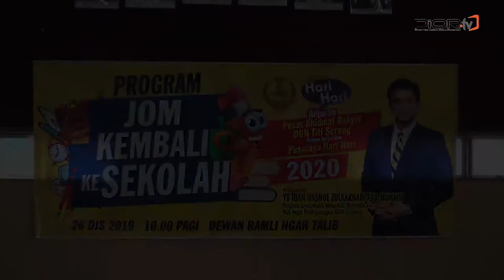Program Kembali Ke Sekolah Dun Titi Serong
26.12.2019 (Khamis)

Program Jom Kembali Ke Sekolah ini telah diadakan kali ketiga di Titi Serong pada kali ini program Jom Kembali Ke Sekolah telah dianjurkan oleh Menteri Besar Incorporated (Mb Inc.) dan Pusat Khidmat Rakyat Dun Titi Serong. Program ini dirasmikan oleh yang berbahagia Tuan Hasnul Zulkarnain Abd Munaim Pengerusi Jawatankuasa Komunikasi, Multimedia dan NGO Negeri Perak Merangkap ADUN Titi Serong. Seramai 300 ratus orang pelajar yang menerima bantuan ini sedikit sebanyak membuatkan ibu bapa merasa lega, meringankan beban mereka dengan adanya bantuan daripada Adun Titi Serong.